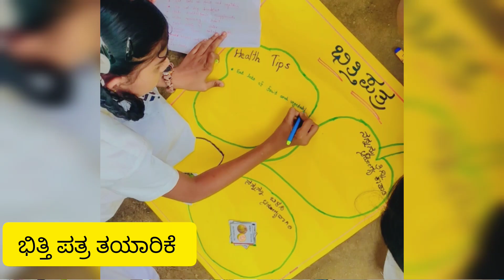ಸಂಭ್ರಮ ಶನಿವಾರ | Bagless Day Celebration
ಈ ದಿನ ನಮ್ಮ ಶಾಲೆಯಲ್ಲಿ ಸಂಭ್ರಮ ಶನಿವಾರದ ಬ್ಯಾಗ್ ಲೆಸ್ ಡೇ ಕಾರ್ಯಕ್ರಮವನ್ನು ಯಶಸ್ವಿಯಾಗಿ ಅನುಷ್ಠಾನಗೊಳಿಸಲಾಯಿತು ಹಾಗೂ ಈ ತಿಂಗಳಿನ ಮೊದಲನೆಯ ಮಾಡ್ಯೂಲ್ ಆದ “ಆರೋಗ್ಯಕರ ಜೀವನ ಶೈಲಿ” ಯ ಕುರಿತು ವಿವಿಧ ಚಟುವಟಿಕೆಗಳನ್ನು ನಿರ್ವಹಿಸಲಾಯಿತು. ಈ ಸಂದರ್ಭದಲ್ಲಿ ನಮ್ಮ ಶಾಲೆಯ ಶಿಕ್ಷಕರು ಮತ್ತು ಶ್ರೀಯುತ ಸತೀಶ್, ಸಿ.ಆರ್.ಪಿ. ಉಪಸ್ಥಿತರಿದ್ದರು.